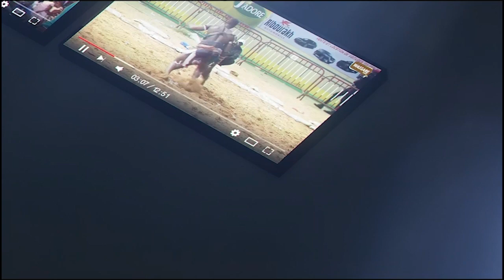Grand combat : Fils de Katy bat Sokh bou Diakhay, rakk ba naw | Journée Diourbel Production